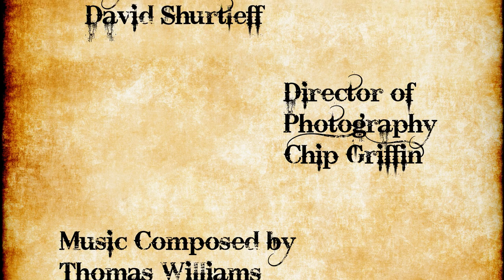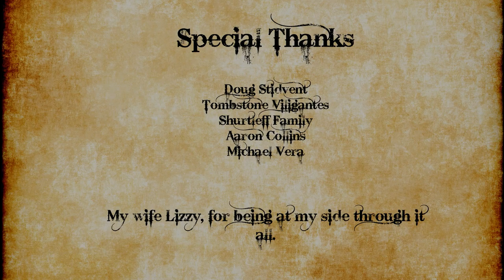Fight or Flight - Eastern Arizona College Short Film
A scared marine is thrown into the Wild West where he learns to overcome his fear of combat.

This student film could not have been done without the Tombstone Vigilantes from Arizona! If you have a chance, go check them out in Tombstone where they have gunfights daily!

Produced with AVID Media Composer and Pro Tools.